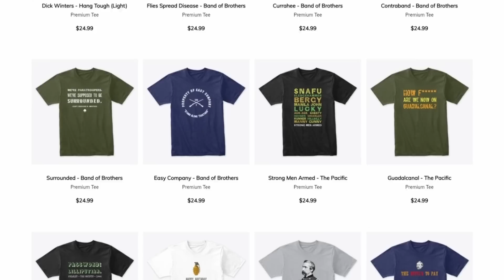The "Gods and Generals" Breakdown: Part 3: 1863 / Reel History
20th Anniversary Special: Join History Professor Jared Frederick for part three of three in a lively analysis of the 2003 Civil War epic "Gods and Generals." Loved by some and reviled by many, the movie is plagued by narrative imbalance and oratorical excess. Part III examines the year 1863, with particular emphasis on the Battle of Chancellorsville.